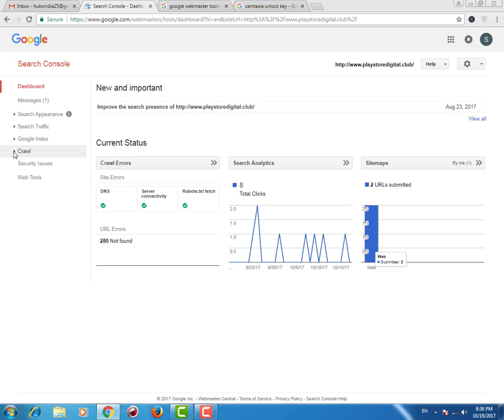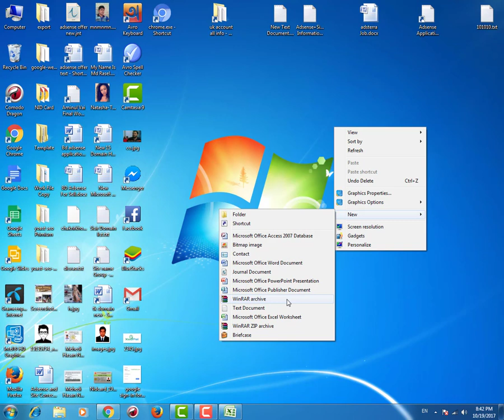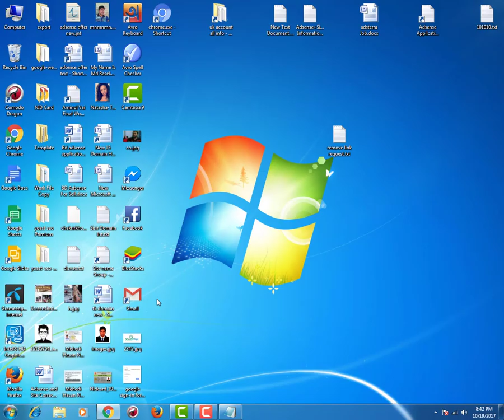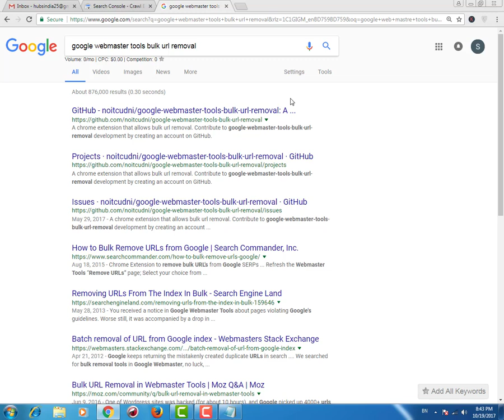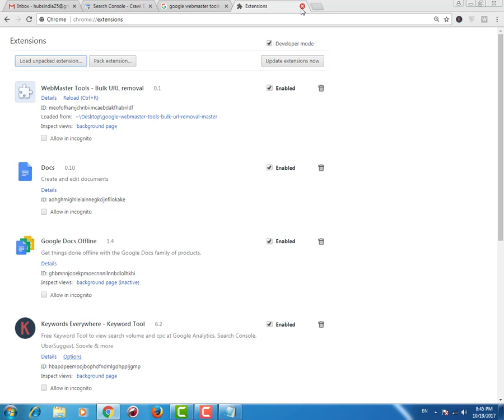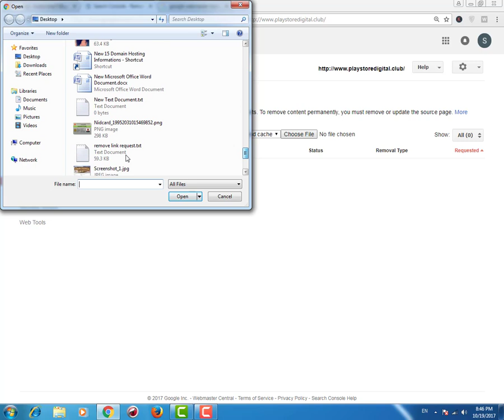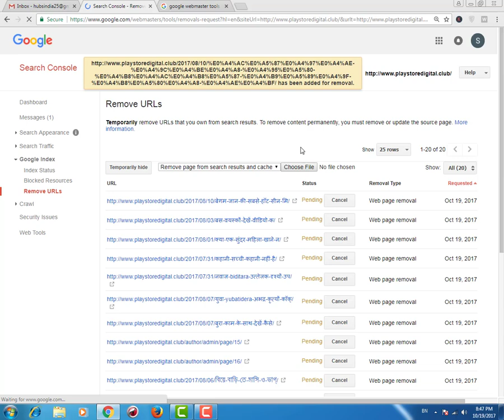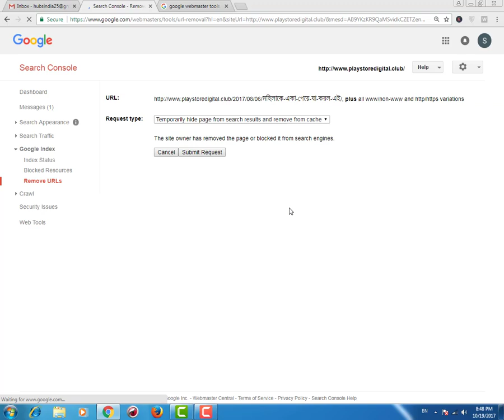How To Delete 404 Not Found Link With One Click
অনেক সময় আমাদের ওয়েবসাইটের অনেক পোস্ট আমরা ডিলিট করে ফেলি।কিন্তু সেই লিঙ্ক গুলো যদি গুগলে ইনডেক্স হয়ে থাকে তাহলে যদি কোন ভিজিটর সার্চ ইঞ্জিন থেকে আমাদের সেই লিঙ্ক গুলো ভিজিট করে তাহলে তারা 404 Not Found দেখতে পারে।আপনার ওয়েব সাইট এর রাঙ্কইং এর ক্ষেত্রে এই 404 Not Found মারাত্তক খারাপ প্রভাব ফেলে।আমি আজকে এই ভিডিও এর মাধ্যমে দেখাব যে কি ভাবে আমরা আমাদের ওয়েবসাইট এর 404 Not Found লিঙ্ক গুলো এক ক্লিকে রিমুভ করে ফেলতে পারি।আশা করি আপনাদের অনেক উপকারে আসবে এবং আপনাদের অনেক সময় বাঁচাবে আমার এই ভিডিও।ধন্যবাদ।